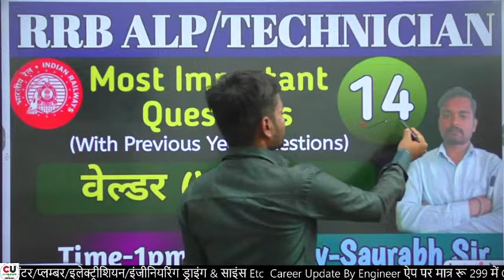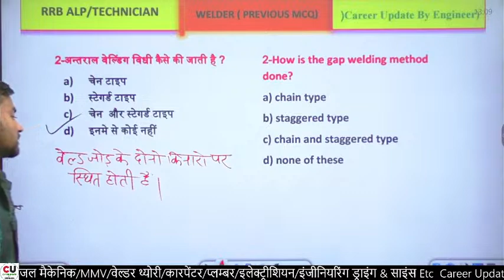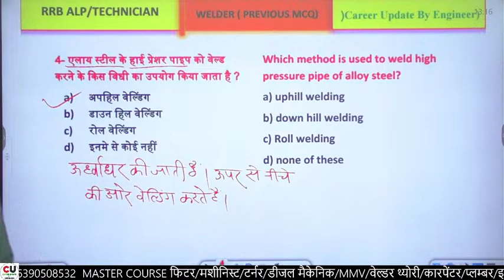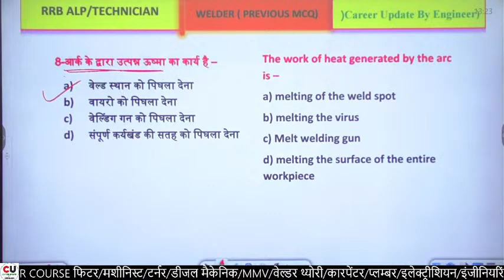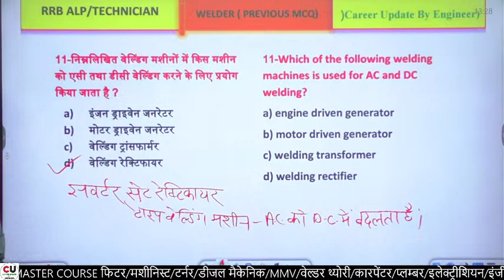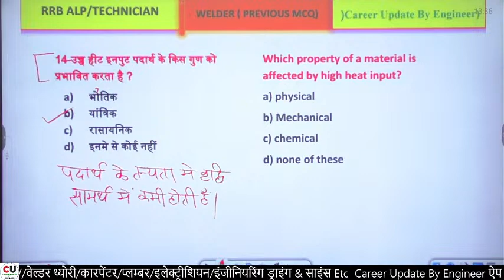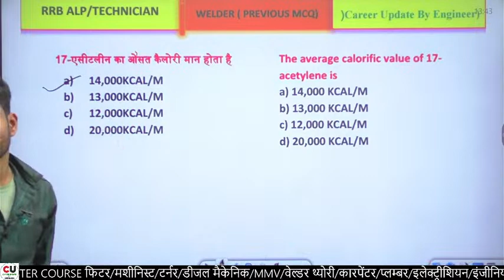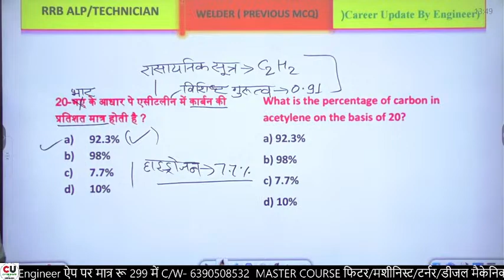Railway Welder Questions | #14 | RRB ALP & Technician 2023 | Railway welder Previous Questions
Related Tags-
railway technician welder question paper
rrb technician welder question paper
railway welder question paper
drdo welder question
railway operating questions
welder questions
railway commercial questions
welder railway technician questions
welding theory class railway welder class
rrb alp & technician welder trade previous years papers questions
railway technician question
welder question
railway welder
railway promotion exam
iti welder question